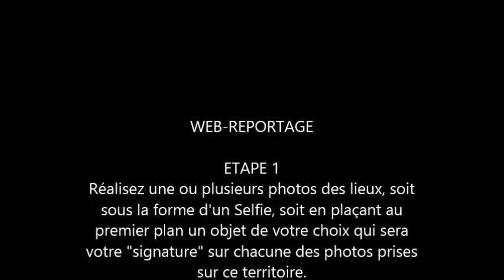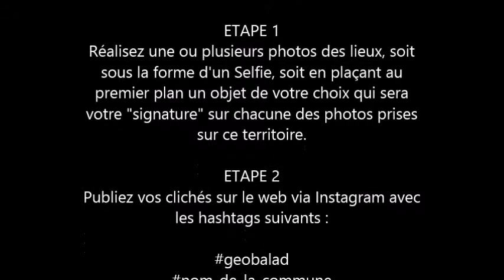L'arboretum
Animation gratuite, en libre-service

La communauté de communes du Castelbriantais est une intercommunalité française, située dans le département de la Loire-Atlantique

(région Pays de la Loire). Elle est née du regroupement de la communauté de communes du Castelbriantais et de la communauté de

communes de l'Est castelbriantais.

Châteaubriant
Erbray
Fercé
Issé
Juigné-les-Moutiers
La Chapelle-Glain
La Meilleraye de Bretagne
Le Grand Auverné
Le Petit-Auverné
Louisfert
Moisdon-la-Rivière
Noyal-sur-Brutz
Rougé
Ruffigné
Saint Aubin des Châteaux
Saint-Julien de Vouvantes
Soudan
Soulvache
Villepôt

En famille, entre amis ou en solo, partez à la découverte du Castelbriantais de façon originale et ludique en vous connectant à notre portail

GéoBalad'

Une bibliothèque de road-books en libre service vous proposera de vous lancer dans différentes aventures sur notre territoire quelle que

soit l'époque de l'année et ce, sans autre formalité. Ces animations exploitent un réseau de points d'intérêts positionnés sur une carte,

certains proposent des petites énigmes ou épreuves à réaliser sur place.

Ici, pas d'enjeu particulier, juste le plaisir de faire d'une balade ordinaire, un moment unique et inoubliable !

A très vite, soyez curieux et demandez plus d'informations à nos conseillères en séjour à l'Office de Tourisme.